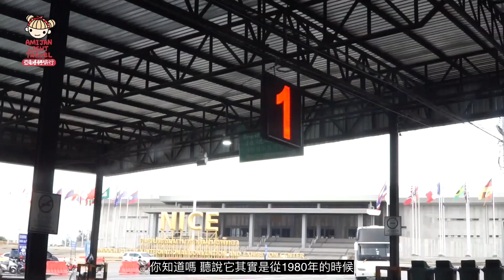芭達雅最威恐龍樂園走到腿軟《東芭樂園 Nong Nooch Tropical Garden》泰國植物園｜泰國仙人掌 Dinosaur Valley｜泰國親子旅遊 (中文字幕)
我在四點入園，好處是沒有大太陽，但壞處就是一下子就到關園時間啦，光是一個恐龍樂園就讓我拍到意猶未盡，真的下次要好好安排一個曝曬狂走之旅啦！(到底為何要把自己搞那麼辛苦)

《東芭樂園  Nong Nooch Tropical Garden》
地址：34/1 ม.7 นาจอมเทียน สัตหีบ Chon Buri 20250, Thailand
電話：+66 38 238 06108:00-18:00